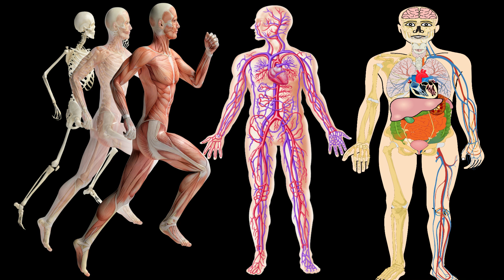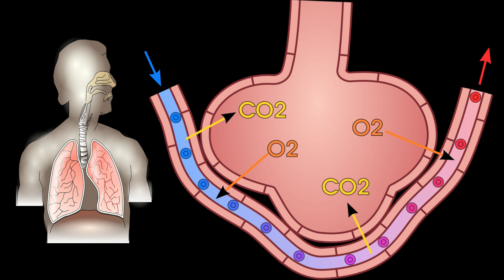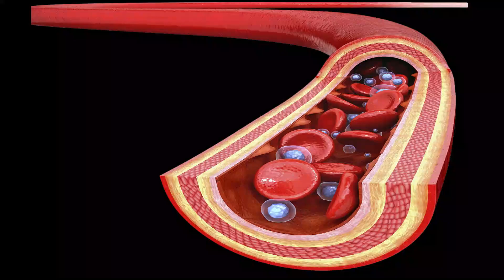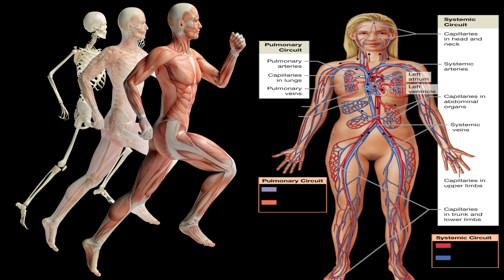لماذا يضرّك الجلوس؟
مراد دالكيلينك
مترجم
Adnan Ayasso, Translator
Khalid Marbou, Reviewer